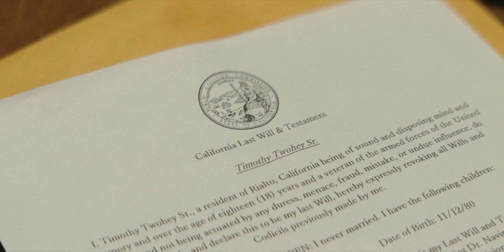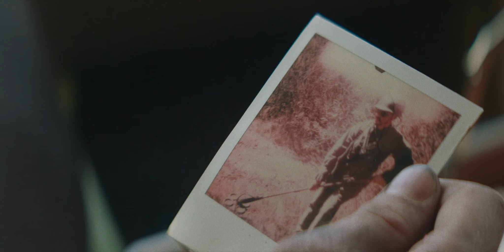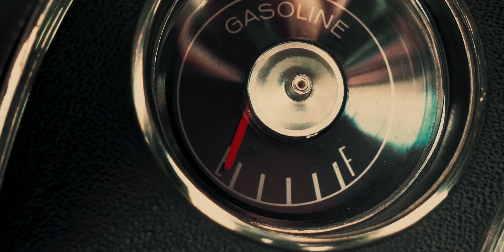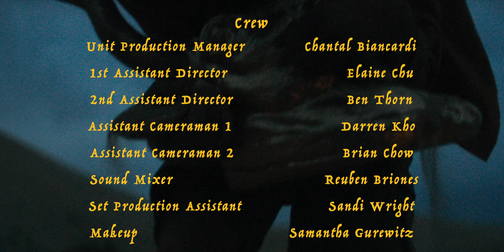Twohey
Upon learning his father has passed, Timothy Twohey Jr. sets off to find what’s left of his fathers legacy. (2021, Drama/Dark Comedy, 14min)